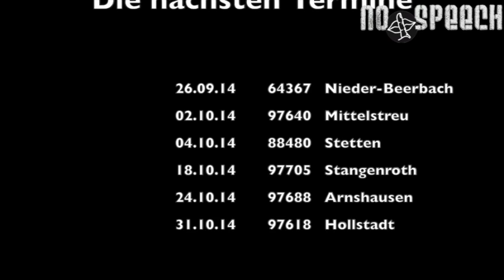NO SPEECH Podcast #62 Ramsthal